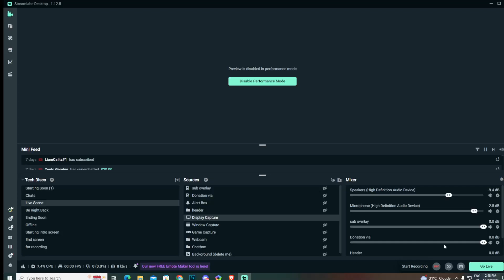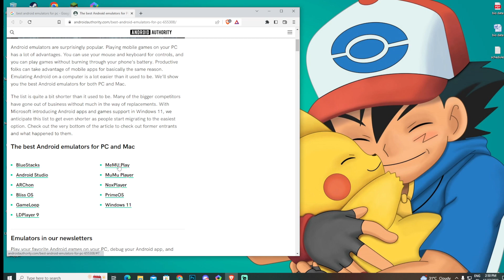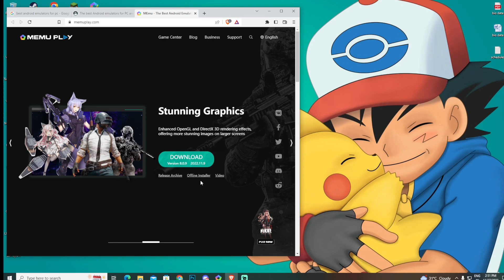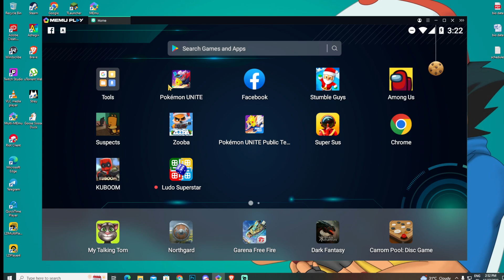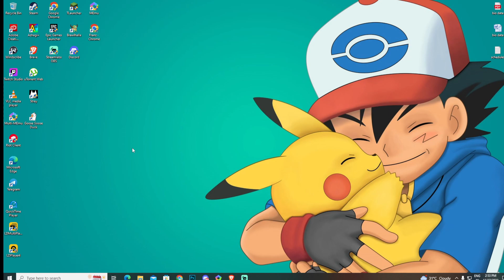HOW TO PLAY ANDROID (MOBILE) GAMES IN PC | ANDRIOD GAMES ON LAPTOP OR COMPUTER - TAMIL | தமிழ்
Hey All - In this video I go over how to set up and use an android emulator on PC. With an android emulator on PC, you can use Android apps and games, like POkemon Unite, StumbleGuys, Kuboom, PUBG: Mobile, COD: Mobile and so much more.

🤑support through upi: animatetj@okaxis